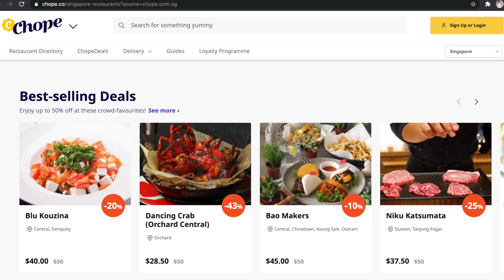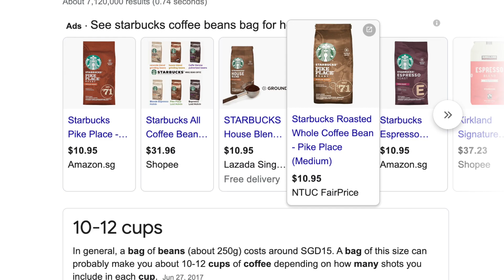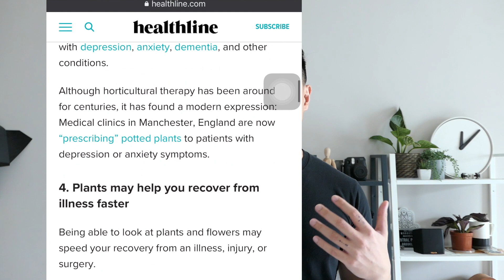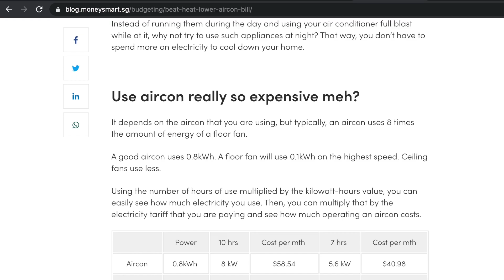7 things to BUY to SAVE money | best Christmas gifts ideas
This may sound counter intuitive but this is true! The more we use these things or items help us saves more money. I am sure people are curious what else can help them save money.

Use this list for your Christmas gift ideas. Better to give something that help you save more.